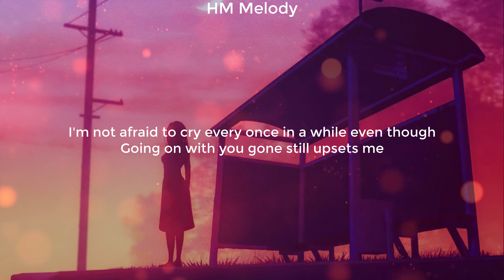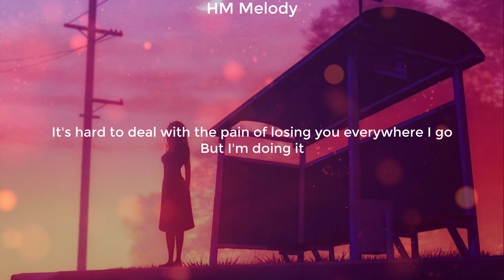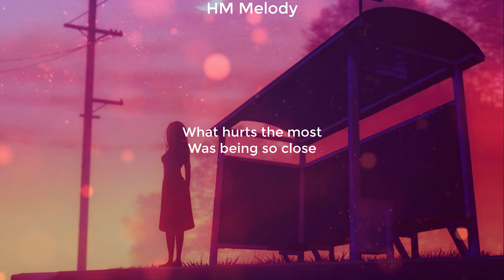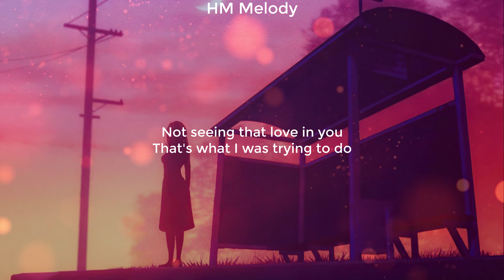Rascal Flatts | What Hurts The Most (Slowed + Lyrics) [4K]